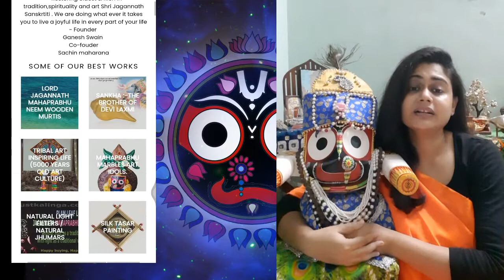Shri Jagannath Mahaprabhus Real Life Experience Ep 1 With Barsa Mitra, Mumbai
Jai Shri Jagannath
Here is full story with barsa mem.. her story , stay tune Ep 2
to get the divine cloths or lord jagannath mahaprabhus murti.

The Jagannath temple is the important pilgrimage destination which is located at Puri in Odisha, on the eastern coast of India. The temple was constructed in the 12th century by the King Anantavarman Chodaganga Deva of the Eastern Ganga dynasty. The temple is also the part of the Char Dham pilgrimage. Temple is famous for its Annual Rath Yatra. When you see Lord Jagannath worshipped here is in wooden, it makes this temple very distinguishable.

The temple is home to 3 deities — Lord Jagannath, his elder brother Balabhadra, and sister Subhadra. The large sized wooden idols of these 3 deities sit on a throne. Balabhadra is 6 feet tall, Jagannatha is 5 feet, and Subhadra is 4 feet tall.

Lord Jagannath is considered to be the Lord of the Universe. He is a form of Lords Vishnu and Krishna. He’s the presiding deity of Orissa and is integrally worshiped by most households in the Orissa. The culture of Jagannath worship is the unifying one that promotes tolerance, communal harmony, and peace.